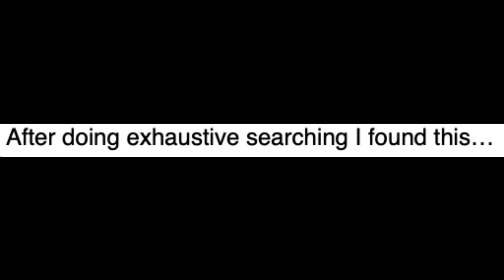Wario Found in Mario 64 Beta Leak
Every copy of Mario 64 is personalized. After exhaustive searching of the Super Mario 64 Beta leak I discovered it was actually true...